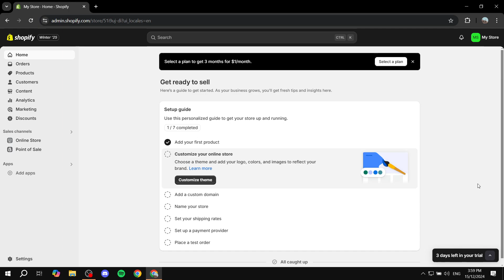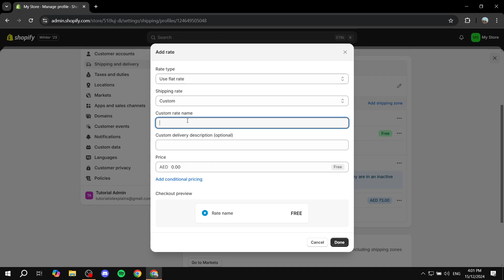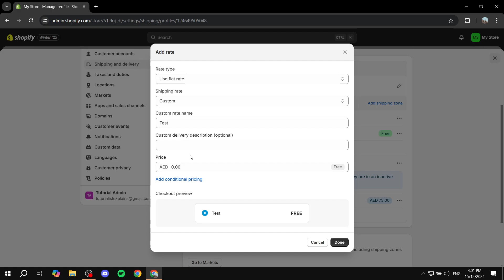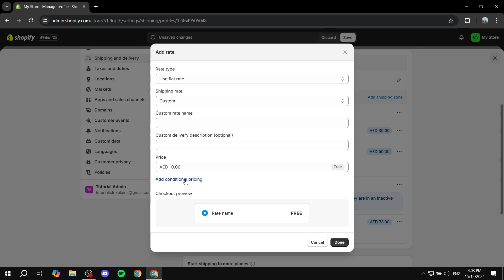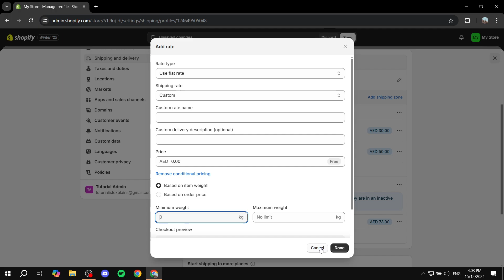How to Setup Shipping Rates by Weight in Shopify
If you are looking for a video about How to Setup Shipping Rates by Weight in Shopify